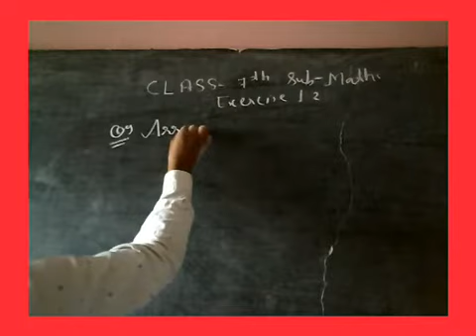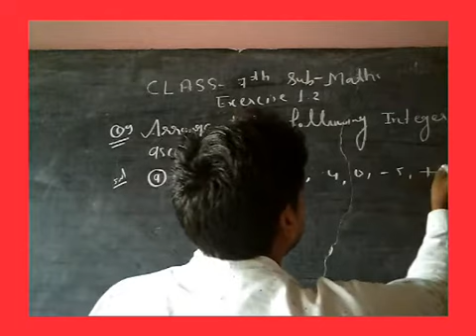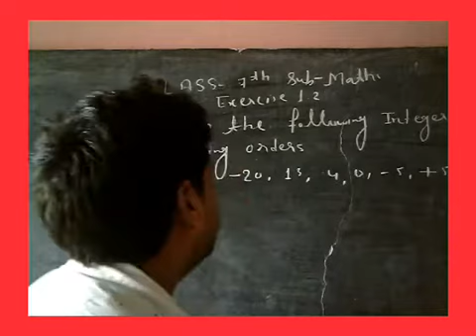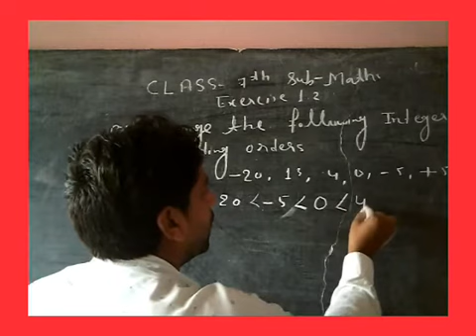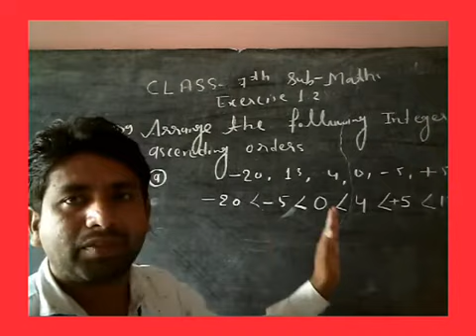CLASS 7th maths part-9